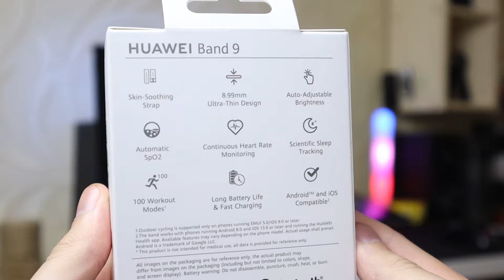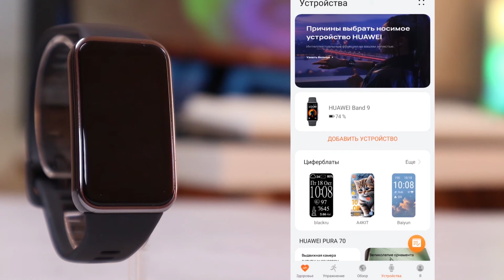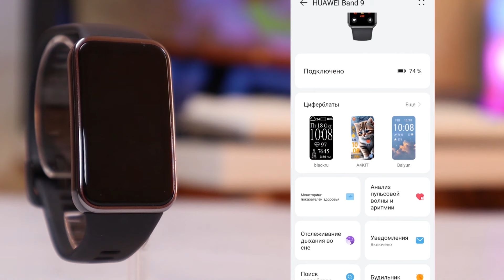Huawei Band 9 Обзор лучшего смарт браслета в 2024 году? Сравнение с Xiaomi Band 8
Группа ВК Что я нашел для Авто с Алиэкспресс